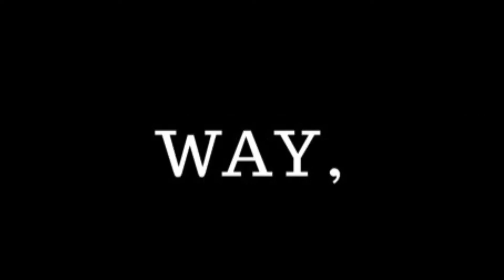Watch Multiple Times A Day! 🌟(Florence Scovel Shinn) Wonderful Work Affirmation!💜